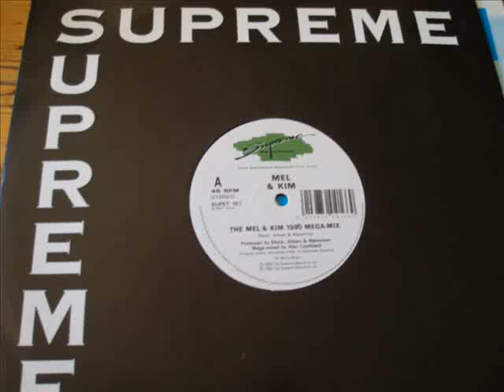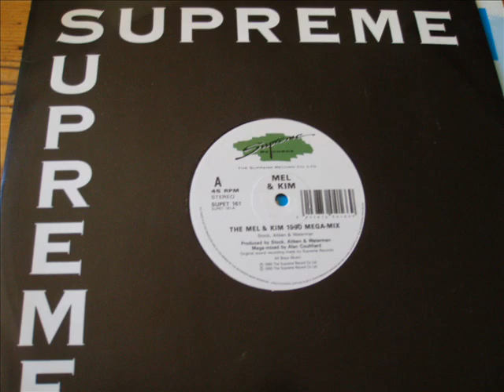Mel & Kim 1990 Mega-Mix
12 inch mix of hits